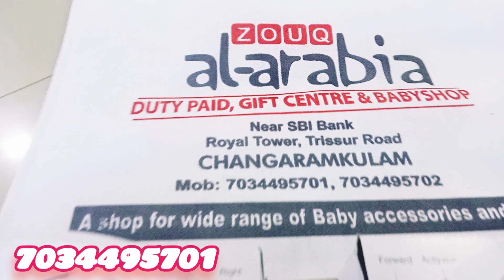pobo v/police ഈ രണ്ട് ജീപ്പ്പുകൾ തമ്മിലുള്ള വിത്യാസം നിനക്കറിയുമോ?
നിങ്ങളുടെ കുട്ടികൾക്കു ജീപ്പ് എടുക്കുന്നുണ്ടെങ്കിൽ ഈ വീഡിയോ നിങ്ങൾക് ഗുണം ചെയ്യും 👍👌